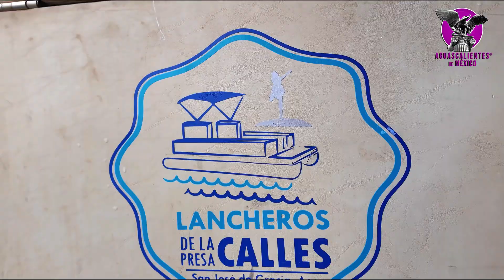Mira al CRISTO ROTO como nadie lo ha visto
🏝 Impresionante Mira al CRISTO ROTO como nadie lo ha visto. En Aguascalientes, una de las MARAVILLAS de México que NO te puede perder.